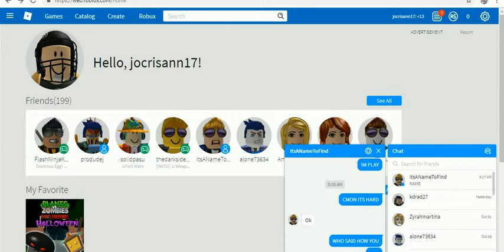ROBLOX DECEMBER 2018 part 2 BY MARC -5